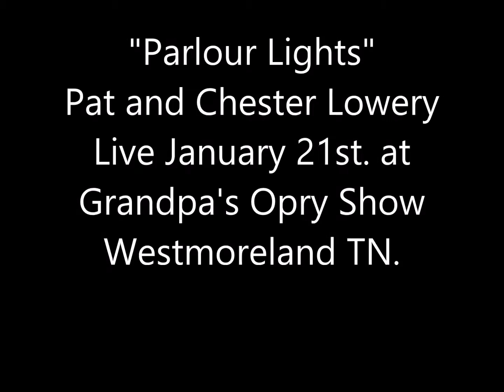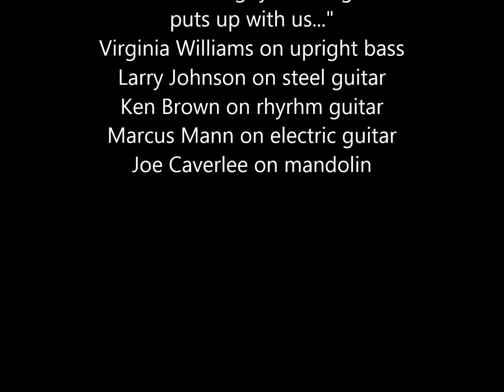Parlour Lights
Well, a little laughter on stage never hurts... Another live show at Grandpa's Opry.. Performed January 21st 2017 and as you all know during a live recording mistakes will happen as you will see on this one, I made it... Oh well, I still love singing this song and we had a lot of fun... Seems as though the crowd did as well... It was a sell out Opry Show with standing room only and had to turn people away at the door for safety reasons... We had a lot of good groups that night and a heck of a band. Thanks to everyone for coming, and the band for playing with us. If you like good live music come to Lyle Cooks music store in Westmoreland TN "Grandpa's Music Store" and join us at the Grandpa's Opry Show 3rd Saturday of each month...